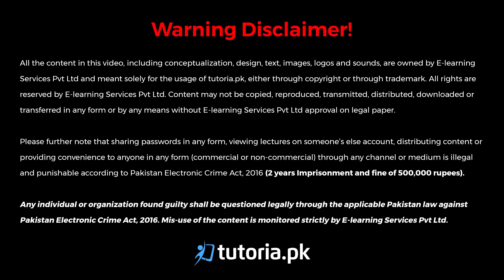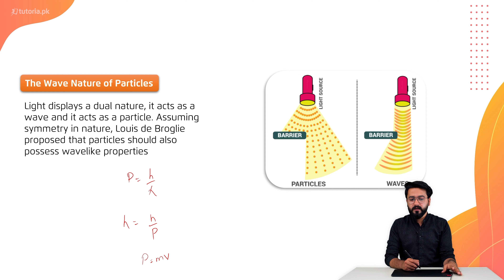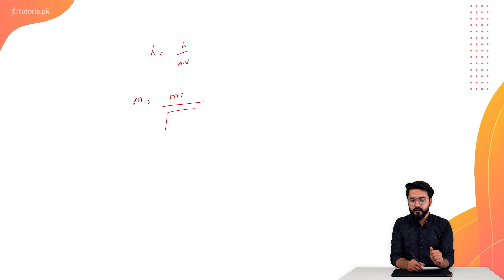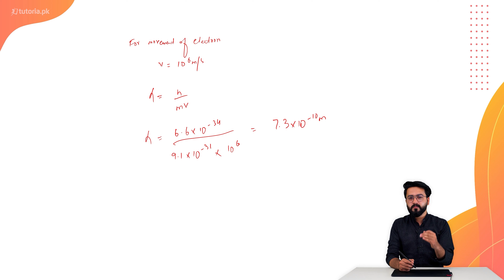Physics Class 12 | Chapter 8 | Topic 17 | The Wave Nature of Particles | in urdu | tutoria.pk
Let’s take a look at the Chapter 8 of Physics of Grade 12 “Dawn of Modern Physics”.

This lecture discusses the dawn of modern physics which came with the 20th century. Modern physics is a set of laws and regulations that can be translated into everyday life.

In this video, you will study Physics Grade 12 Chapter 8 Topic 17 "The Wave Nature of Particles" by instructor Usama Bin Qamar.